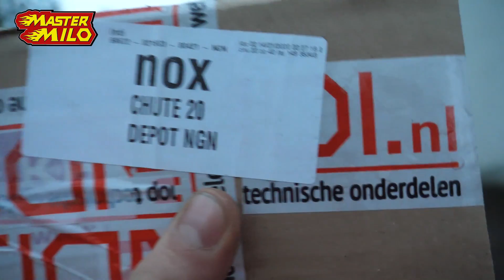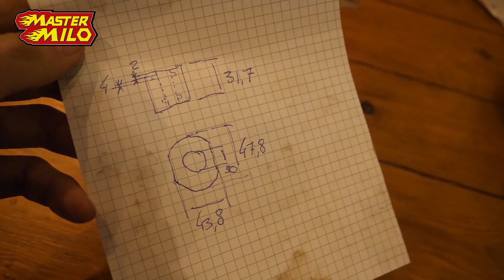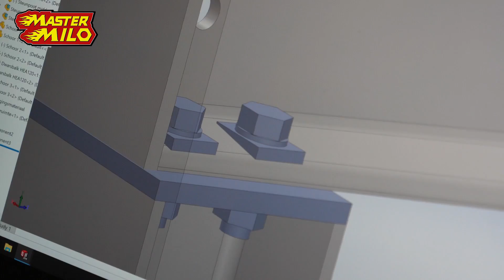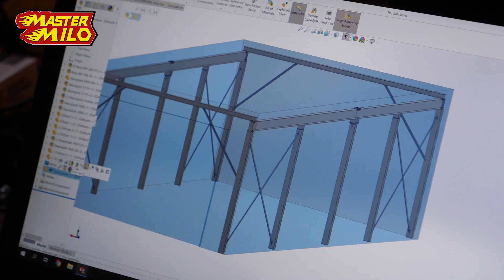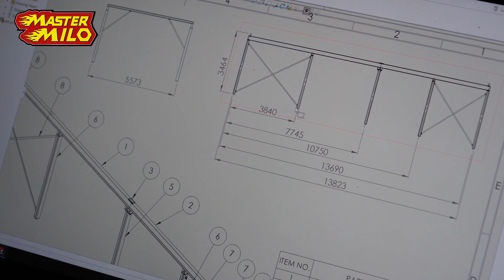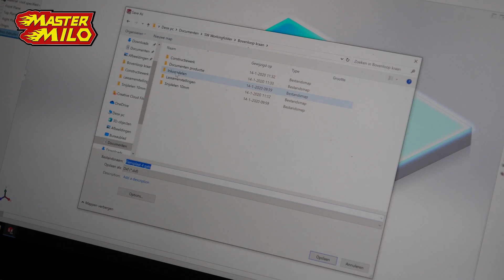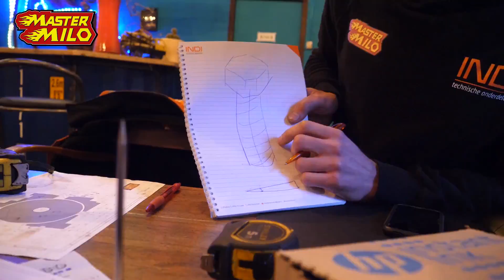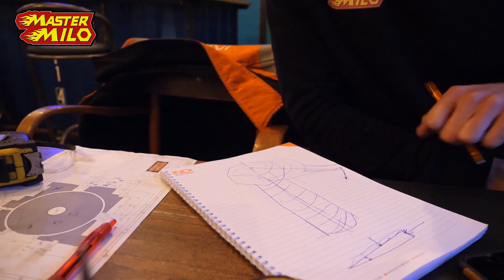Tank draagarm repareren! #169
Een korte vlog vandaag, maar er is veel afgerond. Zo is bijna het complete onderstel van de tank ready to go. Ook wordt de bovenloopkraan klaar gemaakt voor productie!

Mastermilo82 is een unieke Nederlandse YouTuber gericht op techniek. Met projecten zoals een RollGolf, Wipkar, Type 69 Tank Restoration wilt hij mensen interesseren in techniek. Het maken en testen van deze projecten vlogt hij dagelijks op Werkplaatsvlog en wekelijks op Mastermilo82.

📬 Heb je iets voor de postvlog? Stuur het naar:
Mastermilo
Postbus 151
5110 AD, Baarle-Nassau